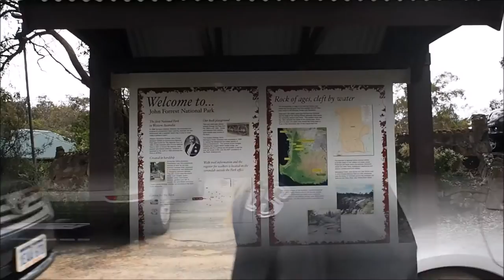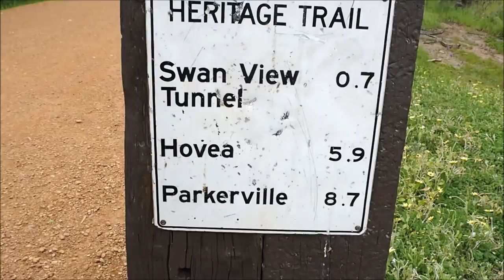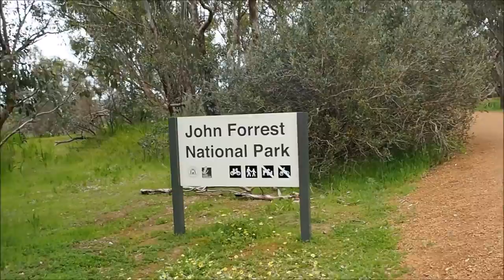Western Australia - John Forrest National Park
John Forrest National Park is one of Australia's oldest conservation areas and Western Australia's first national park proclaimed in November 1900. The visitor area contains barbecue and picnic facilities and cultivated gardens of native plants. The rest of the park is largely undeveloped and is home to a variety of plant communities and wildlife.
The park is home to two waterfalls that flow in winter and spring – Hovea and National Park Falls. Hovea’s falls cascade down a large granite sheet while National Park Falls drops sharply over 20 metres of sheer rock face.